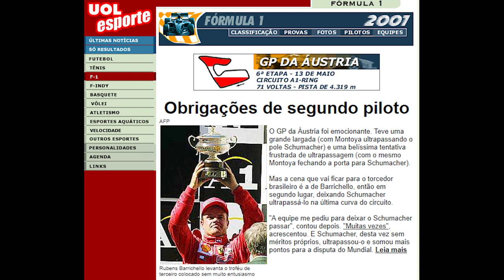A mesma ordem 1 ano antes - Crônica do Botequim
Todo mundo se lembra do GP ÁUSTRIA 2002 quando Rubens Barrichello cedeu a vitória a Michael Schumacher por ordem da Ferrari. Mas hoje vamos relembrar que 1 ano antes também aconteceu uma ordem da Ferrari no mesmo local